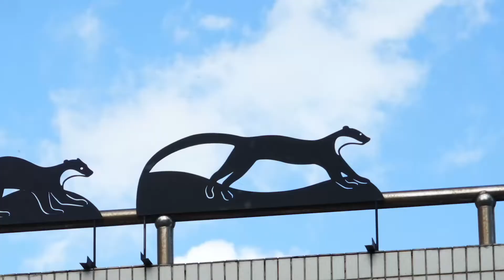台灣黑熊教育館 2022 宣傳CF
台灣黑熊教育館
Taiwan Black Bear Education Center

台灣黑熊保育協 會為了守護 臺灣黑熊，催生臺灣首座 台灣黑熊敎育館，座落在花蓮縣 玉里 鎭。

除了推廣臺灣黑熊 生態敎育知識 外，新館更新與時俱進融入最新科技，希望能透過 數位力 發揮更大影響力；同時，與在地 部落 友善合作，推出 假日熊市集，整合在地資源，推動部落 生態導覽、臺灣黑熊 保育宣導、與在地產業發展共創共榮願景。

ʕ•ᴥ•ʔʕ•ᴥ•ʔʕ•ᴥ•ʔ

｜試營運期：2022/7/16(六)-8/28(日)
｜正式營運：2022/9/1(四)
｜參觀時間：週四至周日10:00-17:00 (週一至週三休館)
｜地址：981花蓮縣玉里鎮民權街50號

ʕ•ᴥ•ʔʕ•ᴥ•ʔʕ•ᴥ•ʔ

｜主辦單位：台灣黑熊保育協會、台灣黑熊教育館
｜執行單位：頑石國際有限公司